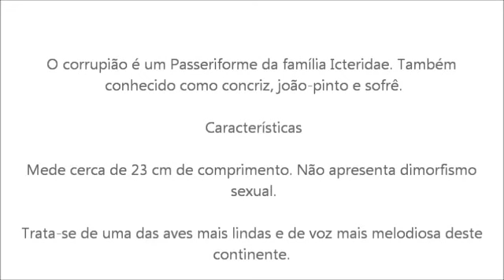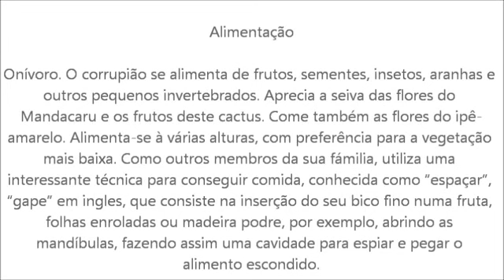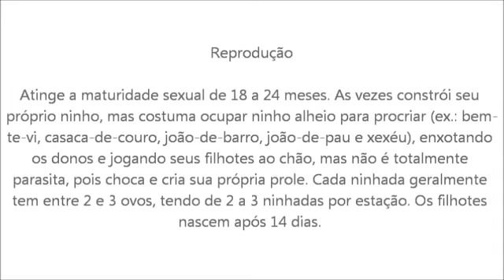Canto do Corrupião Icterus jamacaii Campo Troupial